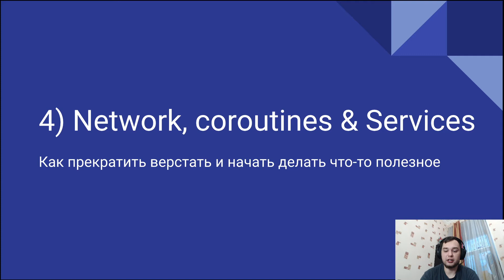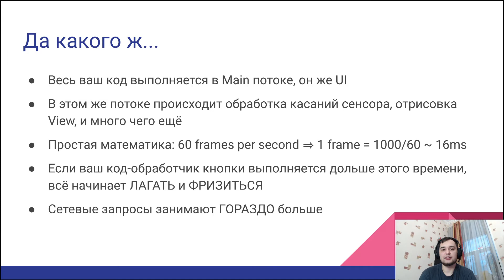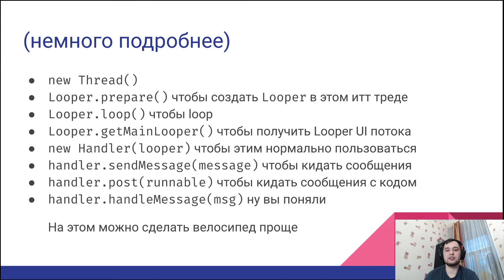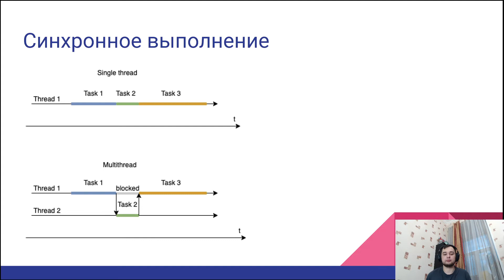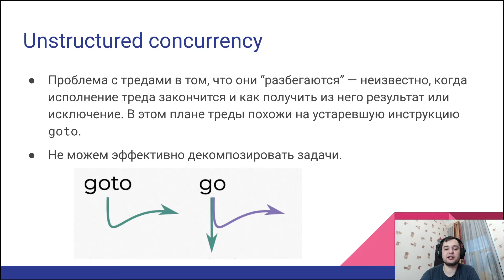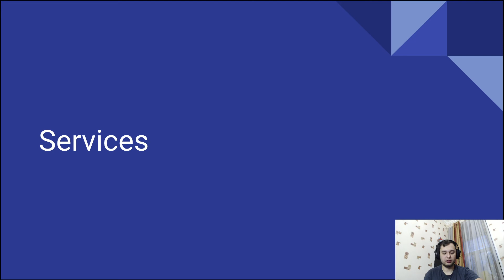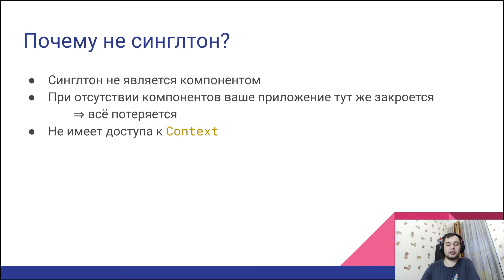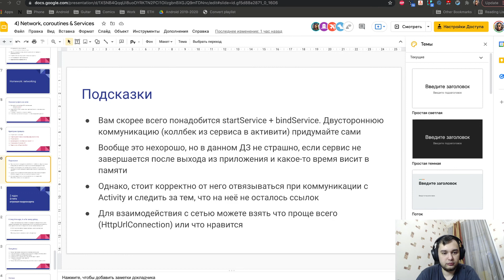[s3 | 2021] Разработка под Android, лекция 4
View Binding (замена kotlin-extention, findViewById). Работа с сетью в Android (Network). Процессы, потоки. Синхронное и асинхронное исполнение. Coroutine в Kotlin. Сервисы в Android. IntentService

Записи курса по Android разработке, который читается для студентов 2 года обучения программы прикладная метаматематика и информатика факультета ИТиП университета ИТМО в 3 семестре
Лектор: Леонид Старцев